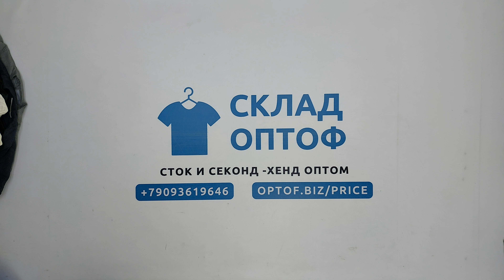26846 Пиджаки мужские летние (casual) Men summer jackets (extra) 1 пак 39.2кг 5.7€/кг 60шт